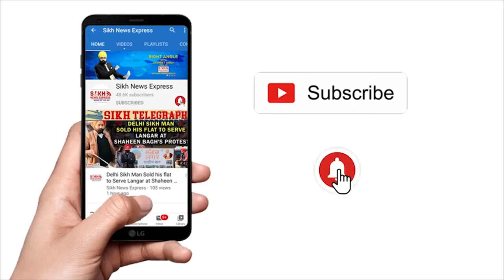SONU SOOD ਨੇ ਬੱਸਾਂ ਰਾਂਹੀ 350 ਪ੍ਰਵਾਸੀ ਮਜ਼ਦੂਰ ਪਹੁੰਚਾਏ ਘਰ, ਮਜ਼ਦੂਰਾਂ ਹੱਥ ਜੋੜ ਕੀਤਾ ਧੰਨਵਾਦ || SNE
SONU SOOD ਨੇ ਬੱਸਾਂ ਰਾਂਹੀ 350 ਪ੍ਰਵਾਸੀ ਮਜ਼ਦੂਰ ਪਹੁੰਚਾਏ ਘਰ, ਮਜ਼ਦੂਰਾਂ ਹੱਥ ਜੋੜ ਕੀਤਾ ਧੰਨਵਾਦ || PUNJAB WIRE || SNE